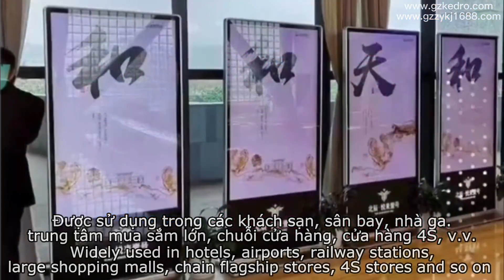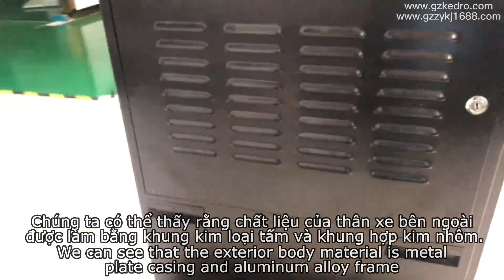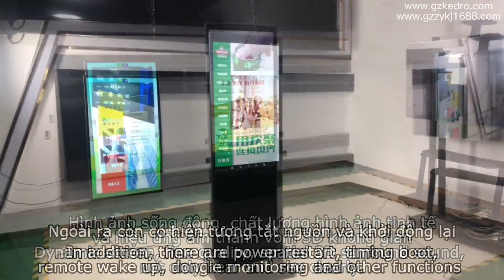everything you need to know about Bảng hiệu kỹ thuật số đứng | GZKEDRO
In this video, I'll show you everything you need to know about Bảng hiệu kỹ thuật số đứng  | GZKEDRO. It's essential for every to understand how to everything you need to know about Bảng hiệu kỹ thuật số đứng  | GZKEDRO.

Guangzhou Kedro Electronic Technology Co.,Ltd. hereinafter referred to as GZKEDRO.
Established in July 2013, the company after the establishment of practical steady development, used in LCD screen (LCD), product design, software development, etc, the accumulated advantage, gradually into the intelligent quotient show field, deep intelligent display equipment research and development for many years and intelligence software and hardware integration development, launched a series of intelligent quotient show products and integrated solutions, business covers domestic provinces and cities, exports more than one overseas countries and regions.Through focus and focus, the company has established a complete one-stop intelligent business display service ecosystem and built GZKEDRO brand into a world-class leading brand in the intelligent business display industry.
After the establishment of Kedro Co.,ltd pragmatic and steady development, Gradually build and expand the technical team, deep research and development of intelligent display equipment and intelligent hardware and software integration development, Constant to meet customer ideas, customers put forward ideas and requirements of the premise, GZKEDRO team from the design to the effect drawing, and then arrange the proofing and testing, and the software part to the hardware part of the operation, to achieve customer expectations and satisfaction.